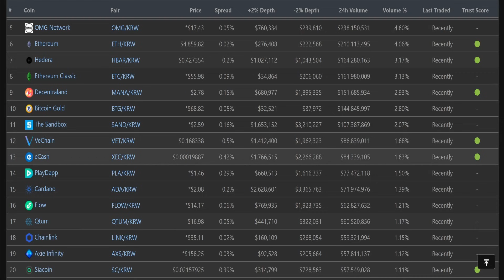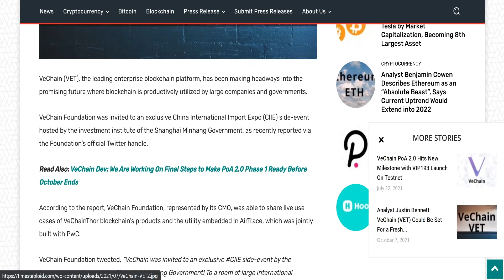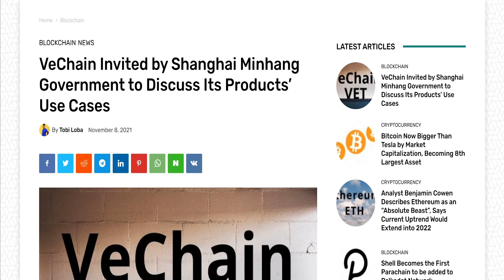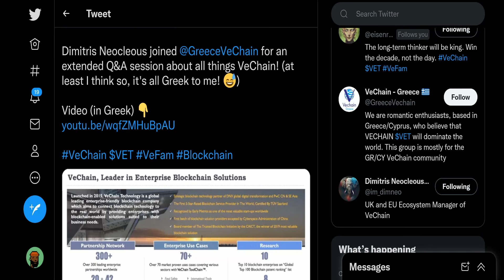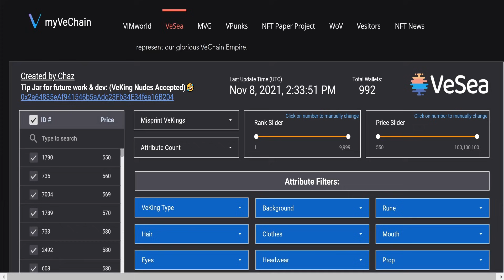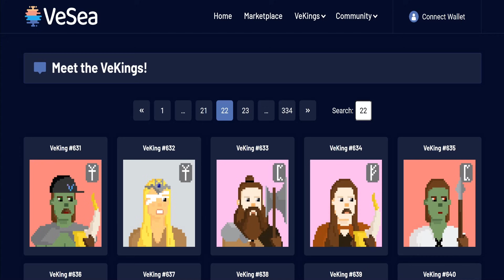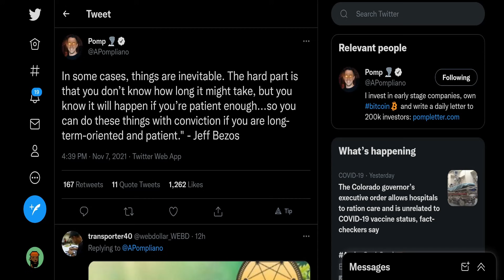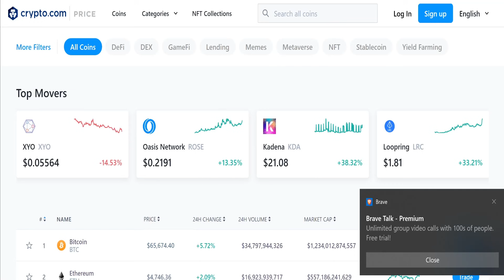VeChain Price Pump Could Be Coming Soon Upbit Volume INCREASING!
In this video we discuss vechains upbit volume and if a pump could be coming sooner than you think. does price even matter?

TIME
INTRO - 0:00
UPBIT - 0:23
VET X  SHANGHAI MINHANG - 4:12
VeChain x Blockchain - 7:19
VECHAIN GREECE AMA - 7:44
VESEA UPDATE - 8:00
LORD BEZOS - 11:17
WRAP UP -  13:54

PATRONS:
Cryptostreet Led
Harley Quinn
Ryan Ingram
Angelatopia
Daniel Ayd
Eric Parra
CryptoSVET.si
Kyle Bocci
FAIRUZ DIN
Brady Adams
Anthony Andrews
Boost Waynee
Maryland Crypto
Ethan Galstad